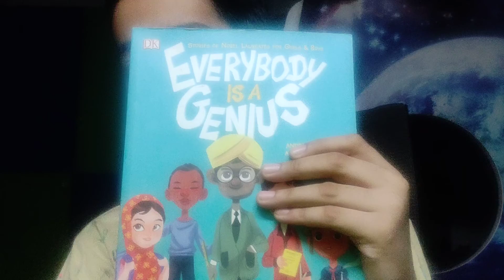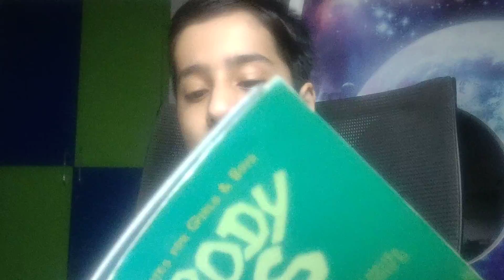Book review of Everybody is a genius written by Andrew Maltes and Arturo Torres M.